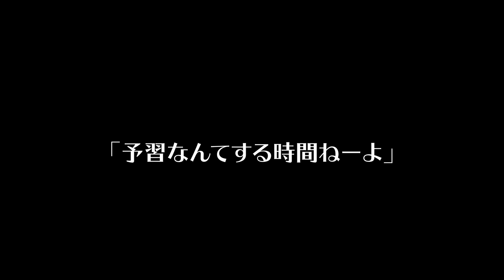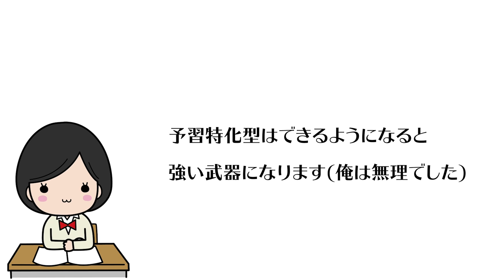効果的な予習について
2021年より中学校の教科書改定があり、学習する学年が

現在の教科書の順番に合わせたものと、以前の教科書の順番に合わせたものがありますので、ご自身に合った方をご活用頂けるようお願いいたします。

21:55~22:00　コメント読みながら準備
22:00~22:45　自学タイム(コメントは読みません)
22:45~22:55　コメント読みながらまったり
22:55くらいに解散

●使用音源